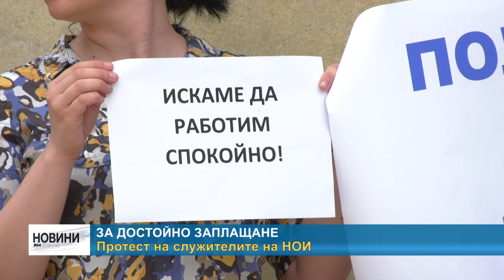RM TV: За достойно заплащане - протест на служителите на НОИ